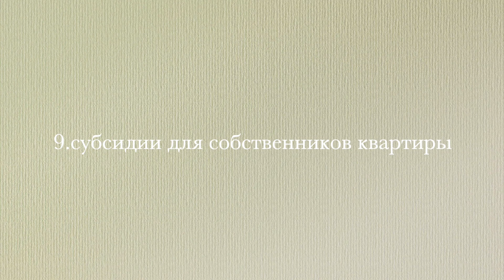ЧТО ПОЛОЖЕНО МНОГОДЕТНЫМ СЕМЬЯМ от государства